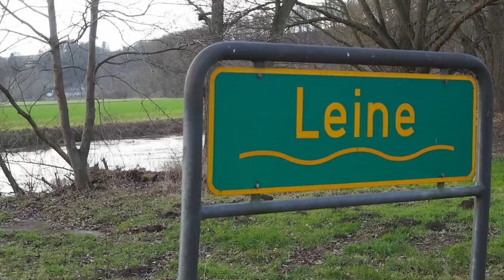Hochwasser-Situation Ilme und Leine bei Einbeck und Garlebsen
Aktuelle Eindrücke von der Hochwasser-Situation an der Ilmebrücke am Ortseingang von Einbeck und an der Leinebrücke zwischen Garlebsen und Olxheim (Landkreis Northeim) am 11. Januar 2015.